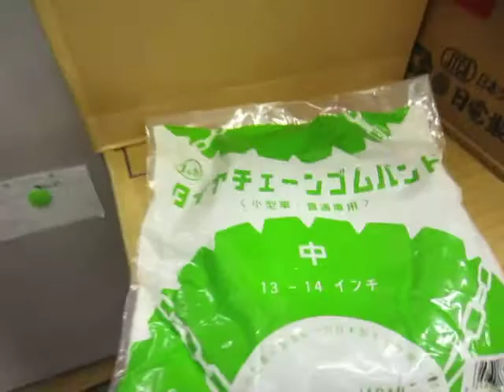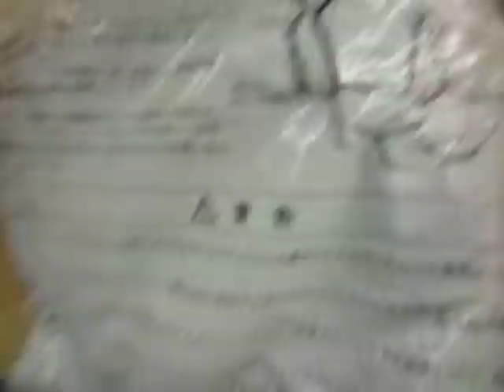タイヤチェーンの他 チェーンバンド・ゴムバンド在庫あります。 大・中・小バンド 【東京都八王子市】